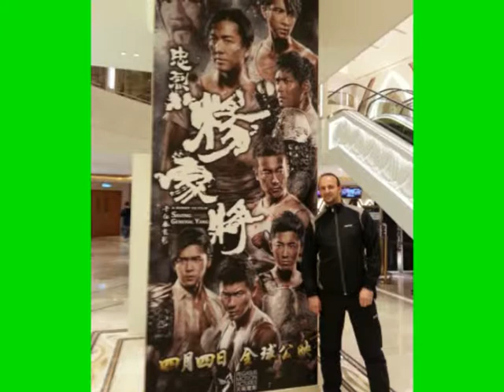Macau and Hong Kong Life time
Vicky and Nikolas